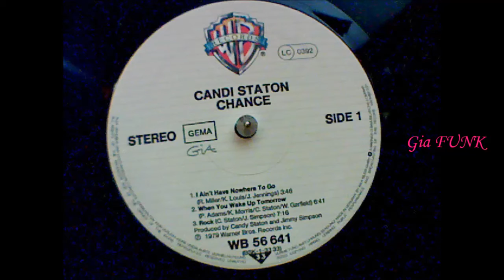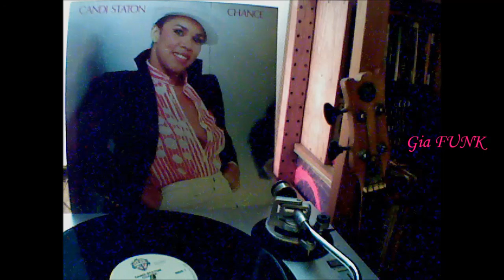CANDI STATON - rock - 1979